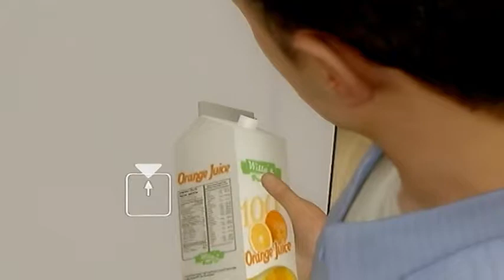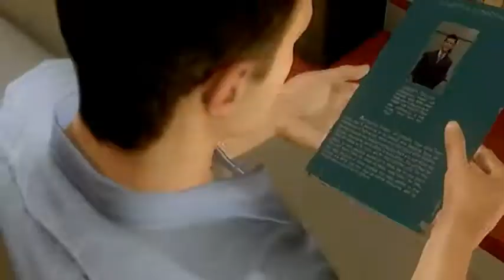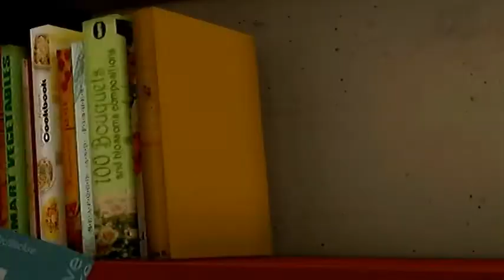【ミステリーアドベンチャー】HEAVY RAIN スバルが実況プレイ No1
第六弾の実況を初めて行きたいと思います＾＾
ヘビーレインこの先何が待ち受けているんでしょうか？？